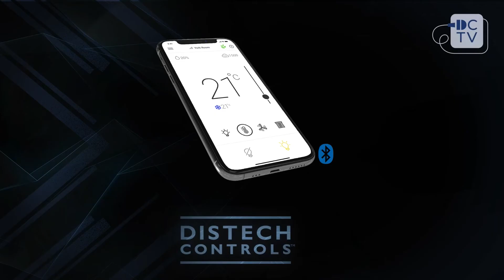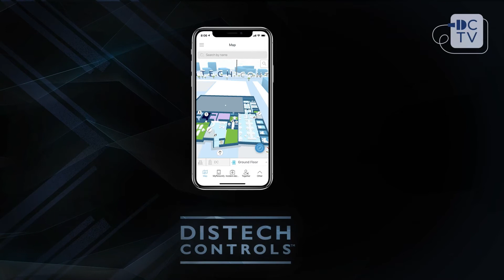DCTV Europe: Healthy and Trustworthy Buildings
This discussion took place during the third episode of DCTV on May 11, 2021. This episode was dedicated to the following topic: Healthy & Trustworthy Buildings